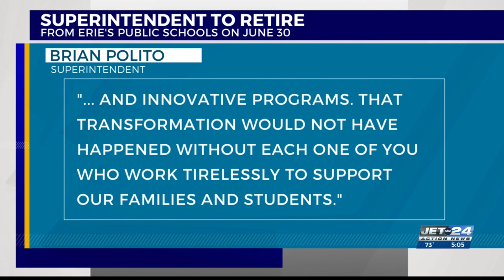Brian Polito announces intent to retire from Erie’s Public Schools